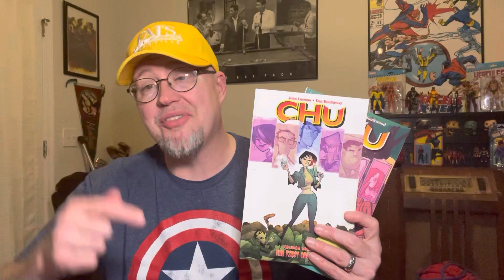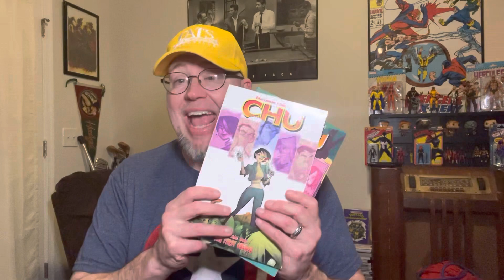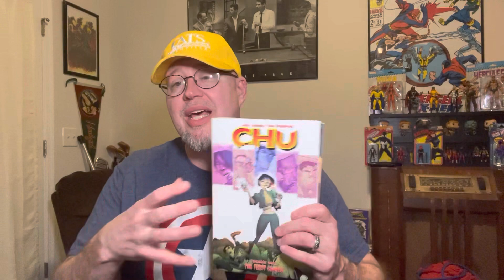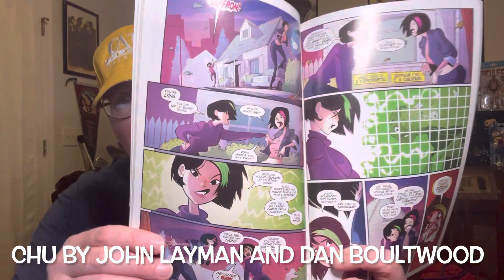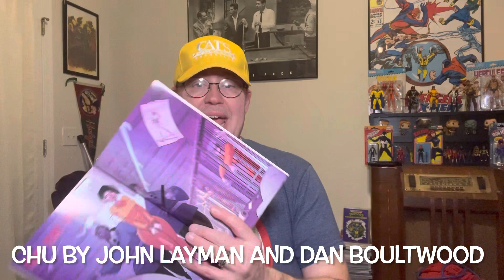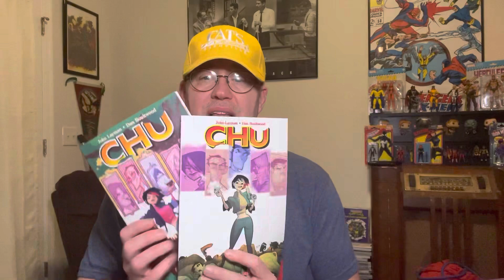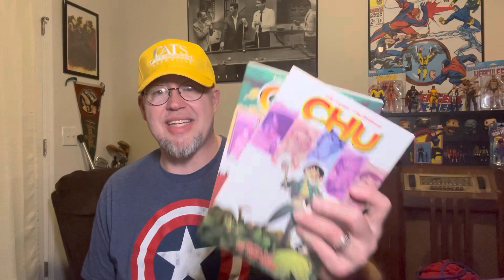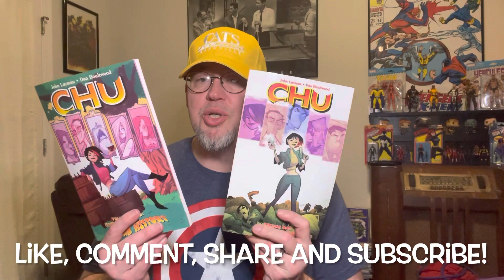Chu is fun and delicious!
Who is Saffron Chu and what is a Cibars? Find out in this review of Chu by John Layman and Dan Boultwould. Published by Image Comics.

"Can't Beat An Original" performed by The Murdering Crows. Get their album, 4 Bad Crows wherever you get music!